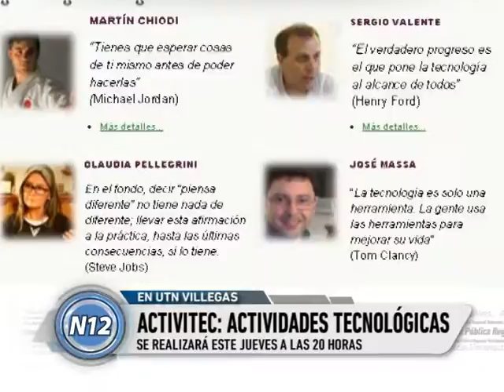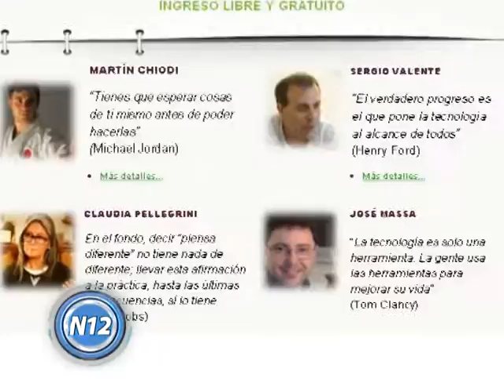ActiviTec, una jornada tecnológica organizada por la UTN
La Facultad Regional Trenque Lauquen de la Universidad Tecnológica Nacional invita a toda la comunidad a participar de la charla abierta y gratuita del espacio “ActiviTec” en la Semana de la Ciencia, la Tecnología y el Arte.
El encuentro tendrá lugar mañana a partir de las 20 en la sede de UTN ubicada en Villegas 980 (frente a la Terminal de Ómnibus). En esta oportunidad, se presentarán: el campeón del mundo en karate, el joven trenquelauquense Martín Chiodi; la tejedora y emprendedora local que es editora de una revista a nivel nacional, Claudia Pellegrini; el traumatólogo Sergio Valente, que es un aficionado a la astronomía, y por ello no hablará de su profesión, sino de ese hobby que crece día a día y el tandilense José Massa, quien compartirá su experiencia en Alemania sobre la optimización del cálculo de dosis de radioterapia.